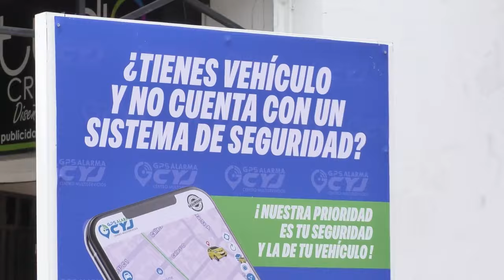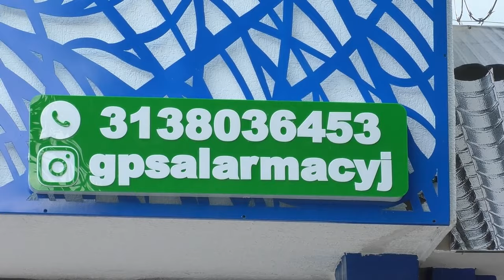TENDERO ASESINADO EN EL BARRIO BELLAVISTA DE AGUACHICA CESAR